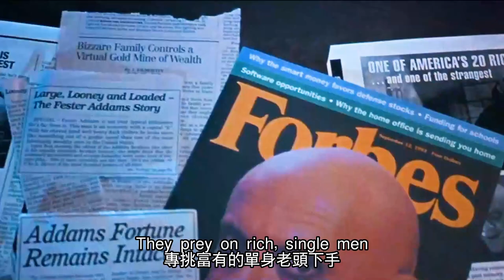哥特風喜劇電影，黑寡婦專挑富豪下手殺父奪財，結果遇到一家怪物#電影解説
本片簡介：《亞當斯壹家的價值觀》是由巴裏·索南菲爾德執導，安傑麗卡·休斯頓、勞爾·朱力亞等主演的的喜劇片。
該片延續第壹集光怪陸離但卻又溫馨甜蜜的風格，此次這個家庭多了壹個剛出生就有小胡子的嬰兒，哥哥姐姐怕他爭寵而百般加害他，但計謀似乎永遠沒有辦法得逞……
該片于1993年11月19日在美國上映。